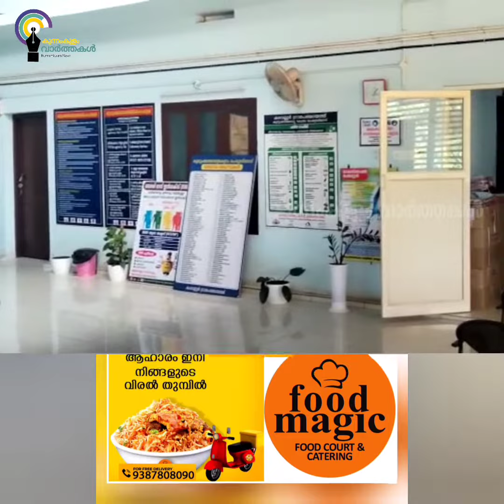പെരുമ്പിലാവ് തിപ്പിലശ്ശേരിയിലെ കുടുംബാഗ്യരോഗ്യ കേന്ദ്രത്തിൽ ആരോഗ്യ വിഭാഗത്തിന്റെ മിന്നൽ പരിശോധന